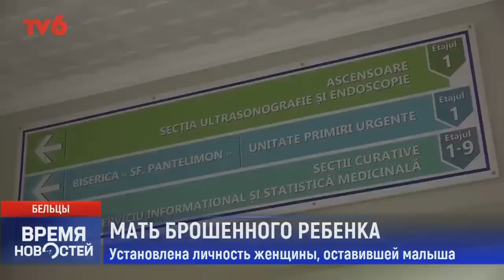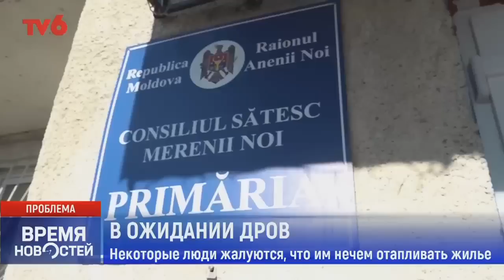Время Новостей на TV6 2022-12-15 | 14:45